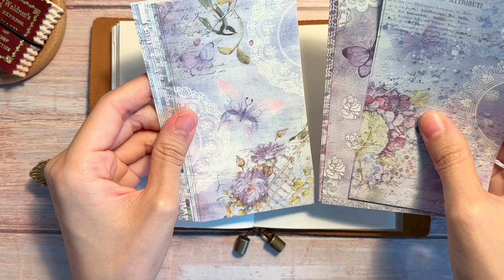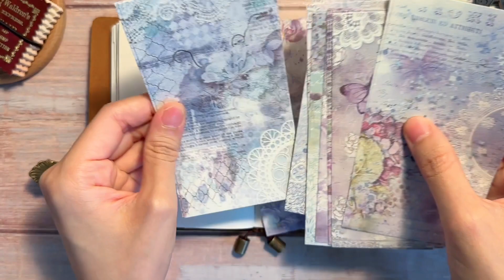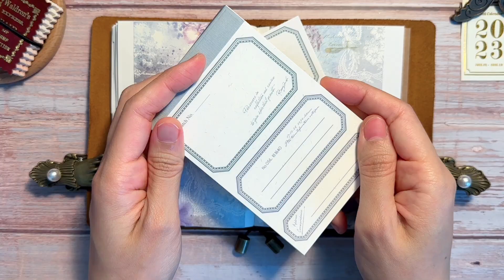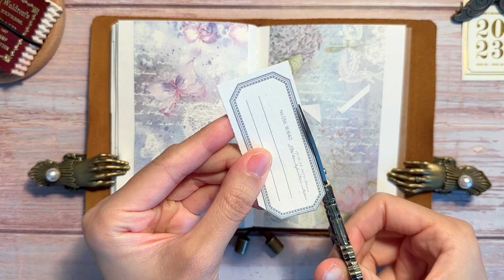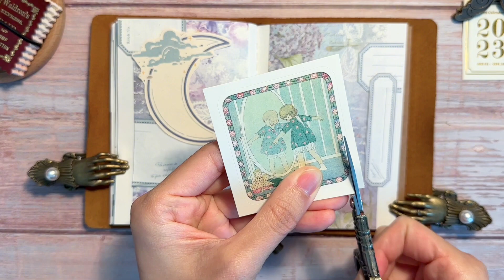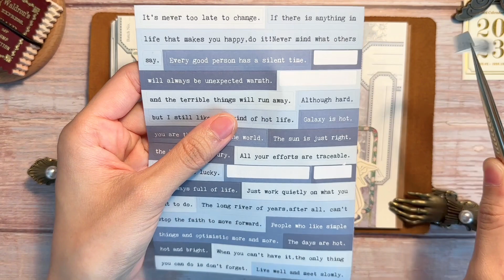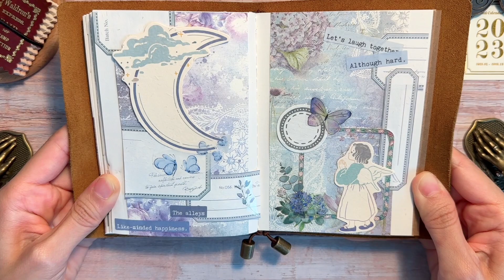[다꾸 ASMR] | 꿈속의 한 장면처럼 다꾸 하기 🌙| 빈티지다꾸 | 다이어리 꾸미기 | journal | scrapbooking | stationery | コラージュ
저는 달을 참 좋아해요 : )
여러분들은 어떠신가요?

✅ 시청시 화질을 높게 설정해 주세요.
✅ Please set the resolution high when watching.
🥰제 영상을 봐주시는 모든 분들께 항상 감사합니다.  : )
🥰I'm always thankful to everyone who watches my videos.  : )